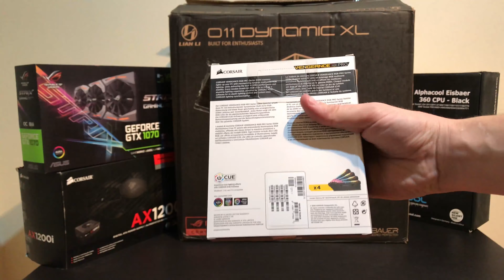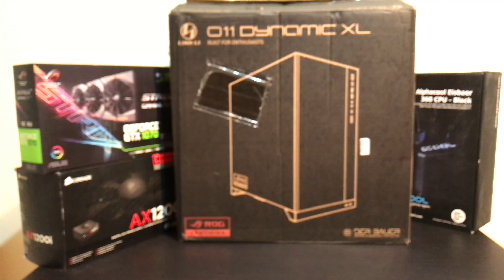Unboxing 🎁 Corsair Vengeance RGB Pro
Llegó nuestra RAM. Para esta tarea hemos elegido 32GB de Corsair Vengeance RGB Pro a 3200 Mhz
Corsair Vengeance RGB Pro DDR4 3200 4X8GB